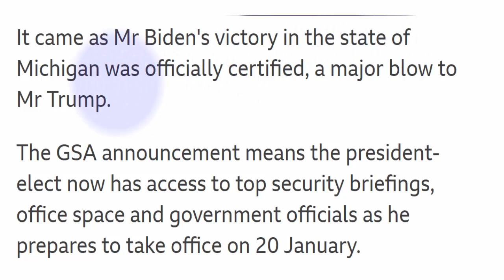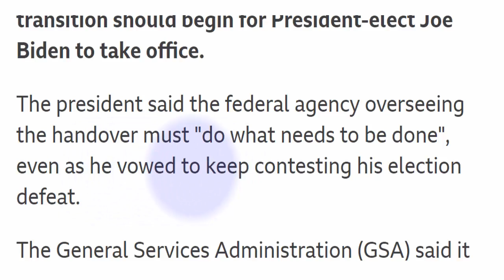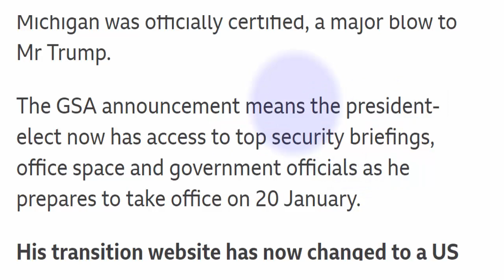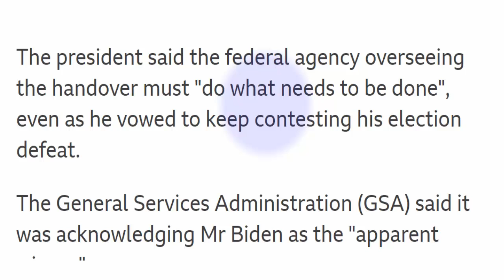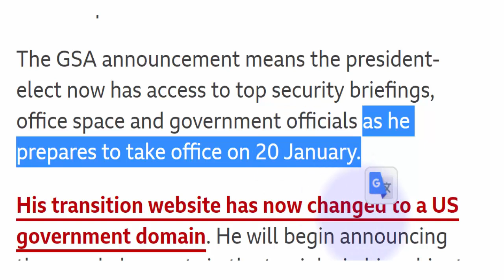تعلم كلمات وجمل انجليزية مستعملة في الاخبار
قمت بخطأ في ترجمة العنوان
هذه هي الترجمة الصحيحة
presidency transition الانتقال الرئاسي